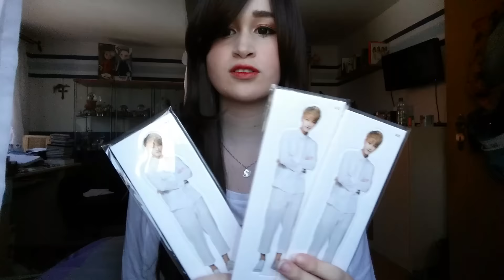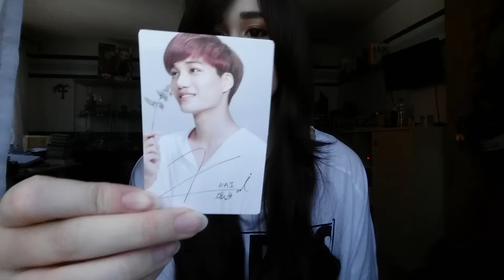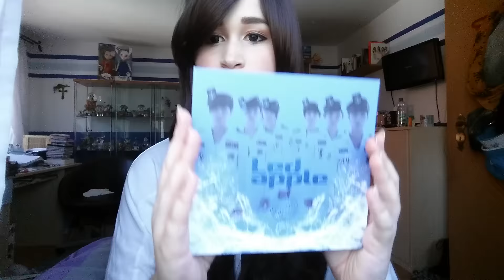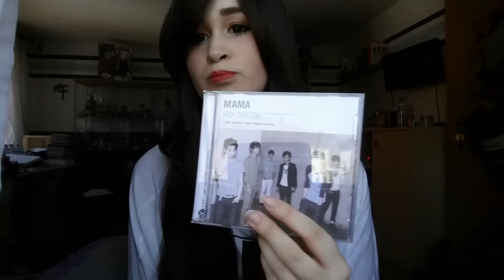#56 Kpop Sale & Trade!!!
READ ME:
 I ship worldwide

Albums:
LedApple Mini Album 8€/9$
Bigstar 1st Single Album 7€/8$
Tasty 1st Single Album 7€/8$
Tasty 2nd Single Album 7€/8$
Ukiss The special to Kissme Album 8€/9$
Secret 2nd Single Album 6€/7$
ZE:A Special Album 7€/8$
Exo-K Mama Chinese Press 8€/9$

Photocards and Standees:
Tao Nature Republic Standee (3x) 4€/5$ each
Kai Nature Republic Standee 4€/5$
Chanyeol Growl ver. B 3€/4$ or trade (SOLD)
Kai Nature Republic ver. B 3€/4$ or trade (SOLD)

Shipping fee:
Albums 4€/5$
Standee 2€/3$
Photocards 1€/2$